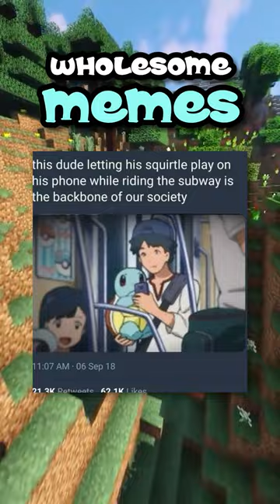Very Wholesome Memes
Best Wholesome memes in 2023. These cured my depression. I hope they make you feel better!

Inspired by Cardogjones, Evakz, Six, ImShiba, and VaazkL. We should collab :D